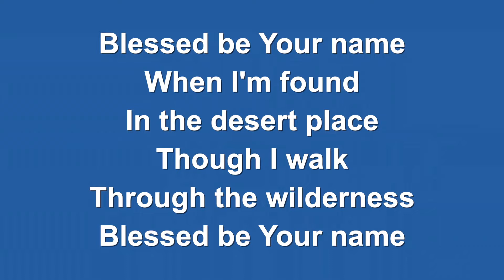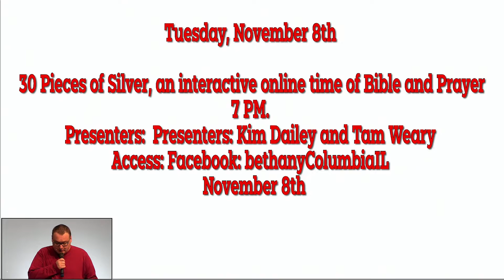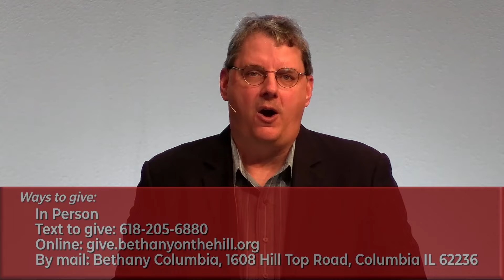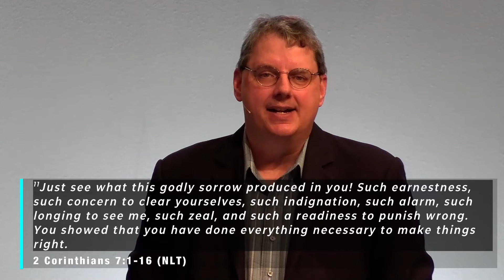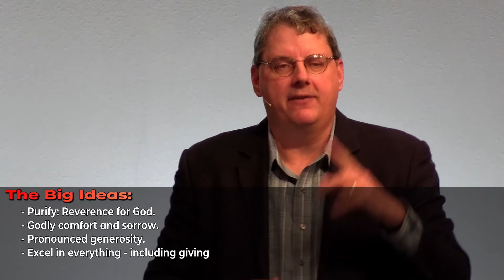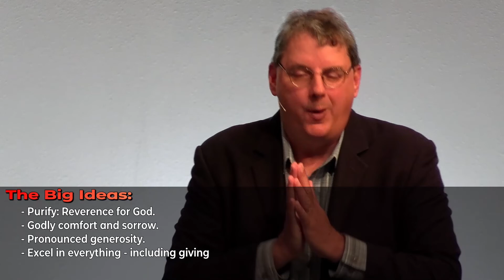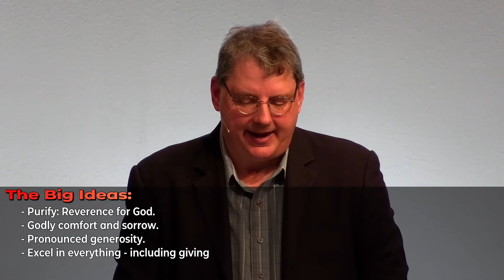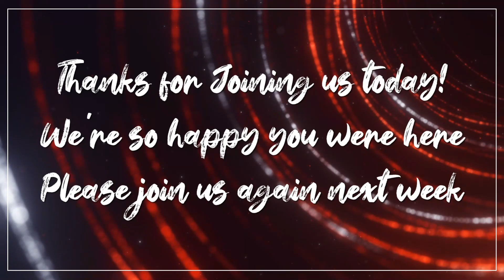2022-11-06 Bethany Church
Pastor Allen Miller continues his "Experimental Community Series: Part 2" this week. This sermon, based on 2 Corinthians7:1-16 & 8:1-8 titled: Without You